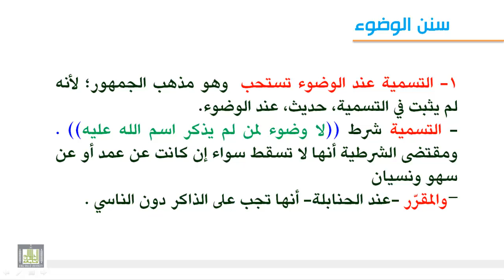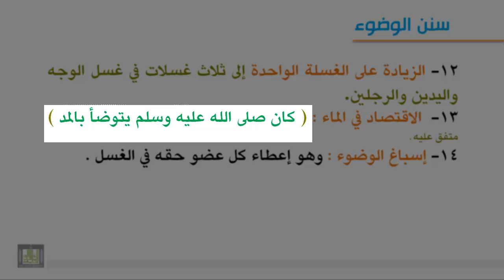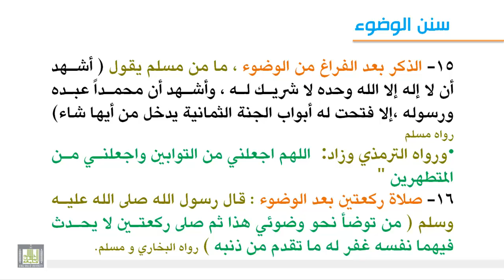فقه العبادات - سنن الوضوء